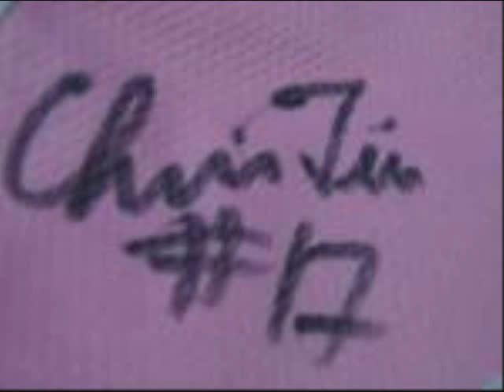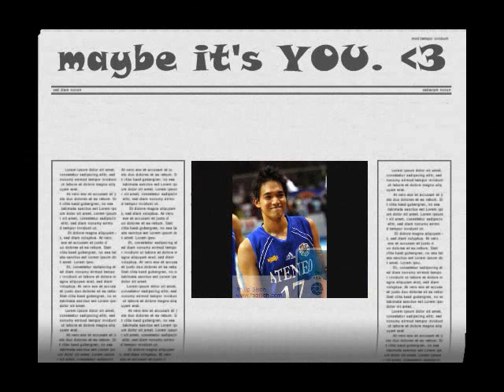CHRIS TIU picture slideshow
i made this for my friend. haha.
i used window movie maker. :)
i accept comments. :)